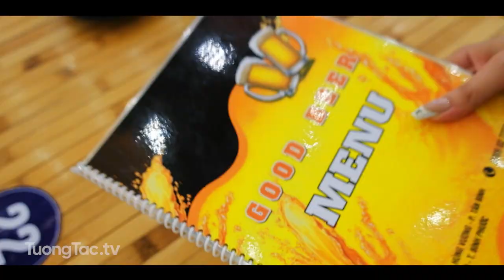Check In Nhà Hàng Good Beer | Số 8 đường Hùng Vương, Tân Bình, Đồng Xoài